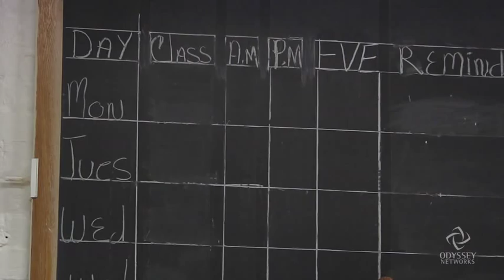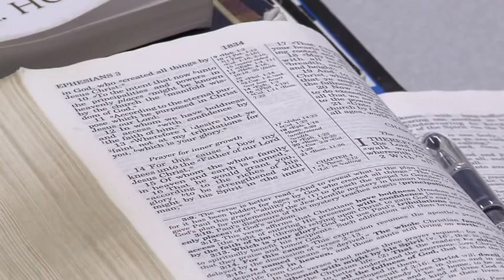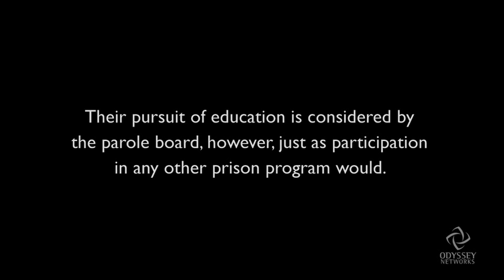20 to Life: Prisoners Find a Purpose at Sing Sing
Odyssey Networks spends the day with a dozen inmates trying to turn their lives around at Sing Sing Correctional Facility, a maximum security prison in Ossining, N.Y. Through a program offered at the facility by New York Theological Seminary...